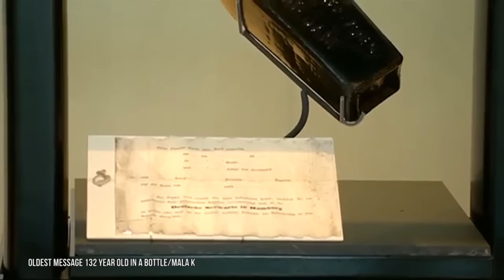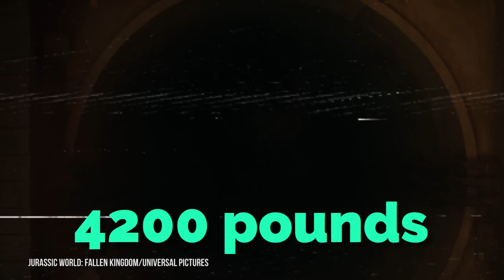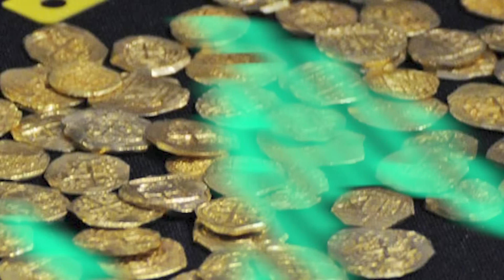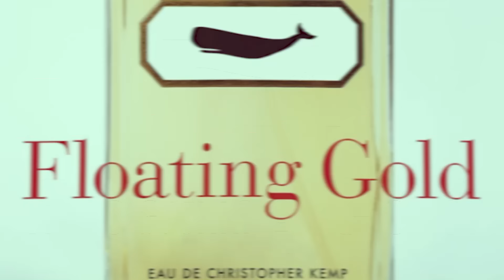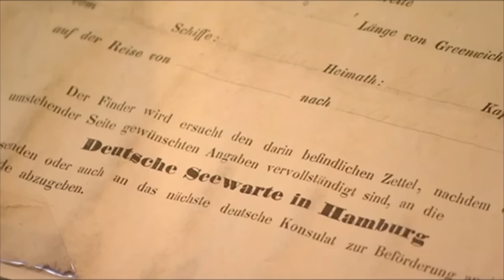$150 Million Dollar Treasure Found On A Beach By Accident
Millions of dollars have been found literally lying in front of people's feet, the world's beaches. From real buried treasure, to massive pearl finds, these are some of the greatest treasures ever found from the ocean!

Welcome back, Richest fans! When one thinks of the beach, they often imagine relaxing in the sand whilst topping up their tan. Yet buried under the mountains of sand, there could be some amazing treasure. Avid metal detector users are one of the groups that know the sand could be hiding some valuable goods. Often, the goods end up there due to shipwrecks. Today, we’re going to look at some of the best discoveries made on beaches across the globe! We even have a couple of examples that were located whilst diving in the shallow waters.

Now, for the spoiler section of the description. If you want to be surprised, we suggest you go straight to watching the video on repeat. One of our entries is about the biggest pearl ever and how pearls are made. Another entry is all about a dinosaur footprint that was exposed due to a British storm. We also have two World War Two pieces of history. A fighter airplane in Wales and a collection of love letters in New Jersey. Another find was in Australia with the oldest message in a bottle! Another story involves a treasure trove of antique coins found in Florida. We also have whale vomit. Yep. But it’s worth an absolute fortune! On top of that, we have a fun story on the Friendly Floatees rubber ducks and how they’ve helped scientists! Another story involves an Ichthyosaur fossil in Somerset. We also have a tale about a gold nugget that could lead to more lost goodies worth millions nearby. There’s also an ancient golden chalice found whilst diving!

YHTDFUAN3PZWKUST